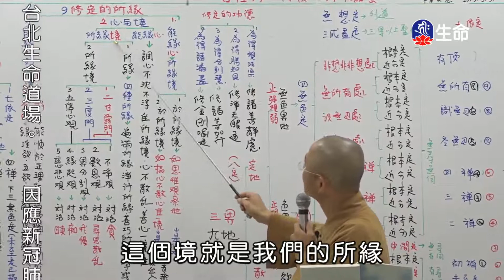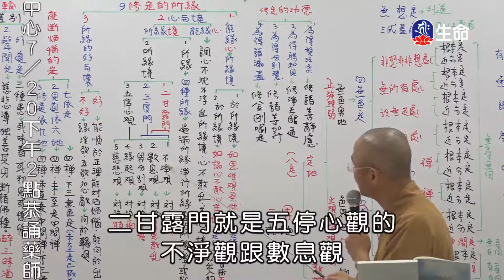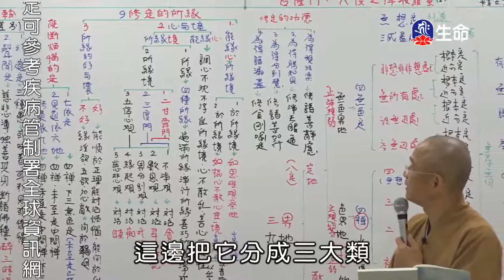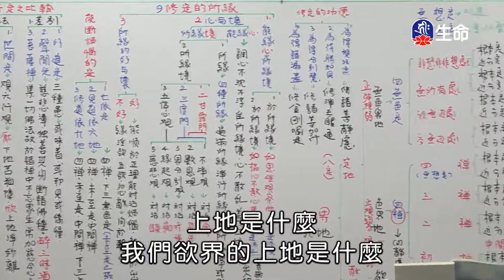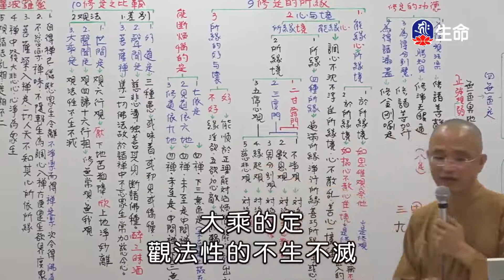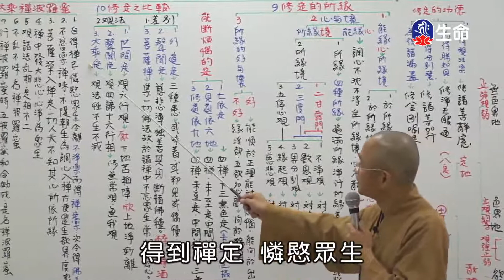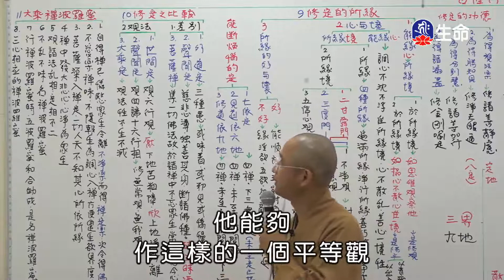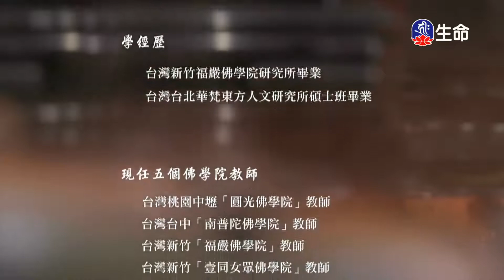佛法概要菩薩行六度之禪波羅蜜(4)安慧法師-2_空中佛學院_(lifetv_20200719_13：30)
空中佛學院_佛法概要菩薩行六度之禪波羅蜜(4)安慧法師。